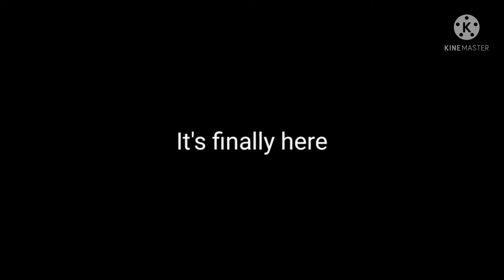Mr incredible becoming canny: 1 hour all-stars trailer